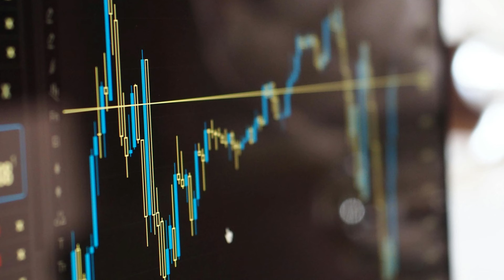American consumers who are struggling financially are having an impact on businesses